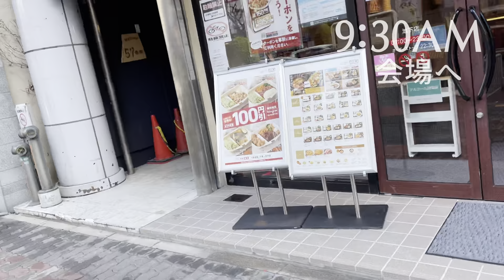ついに試合当日…‼︎結果は、、【FIDOダーツ】